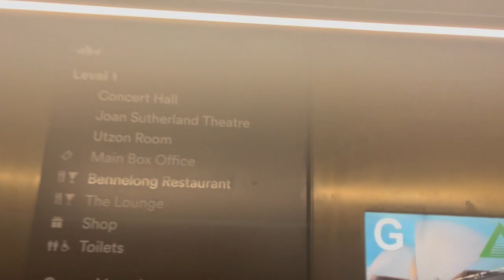Ceilingless Otis Hydraulic Elevator @Sydney Opera House Sydney, NSW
Shot by my super tall brother in law. Consider this my 800 sub special.